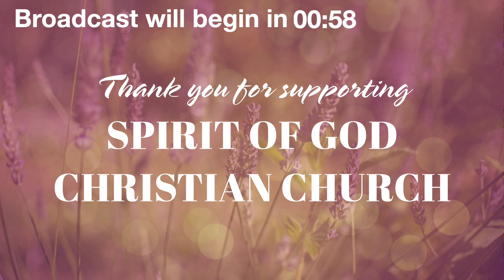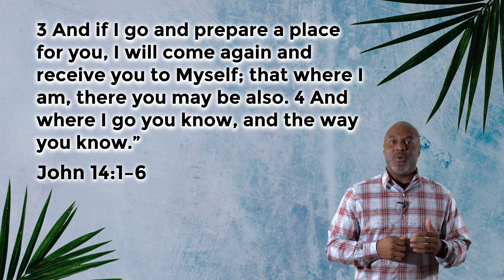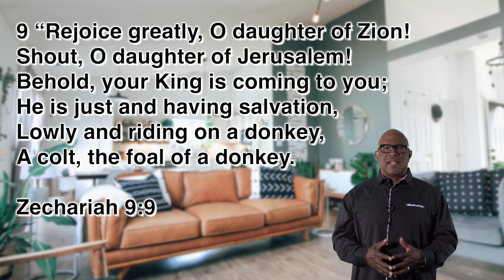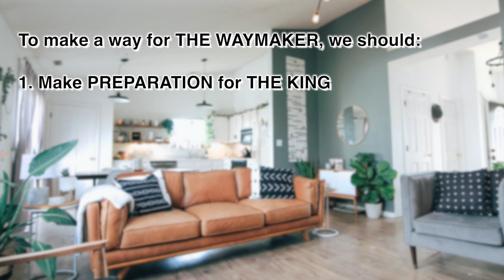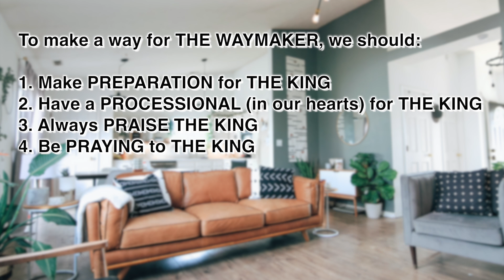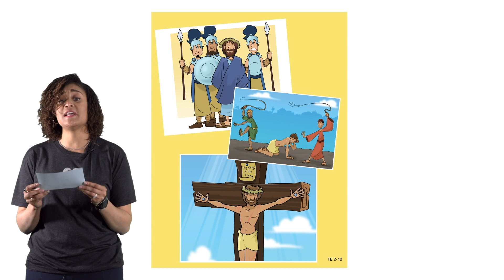Make A Way for the WAYMAKER | Video Broadcast with Pastor Knighton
Tune-in to our special Video Broadcast with Pastor Randall Knighton, Founder and Pastor of Spirit of God Christian Church. We invite you to  be a part of this special broadcast as Pastor Knighton shares a timely message from the Lord!